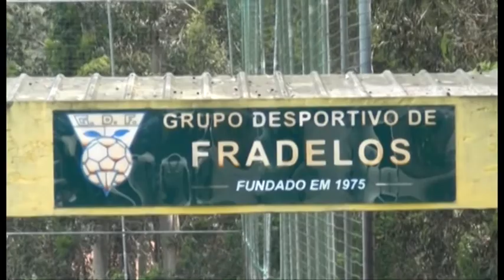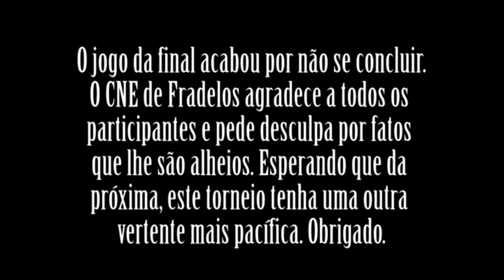1º Torneio Futebol Pioneiros Agrupamento do CNE Fradelos VNF